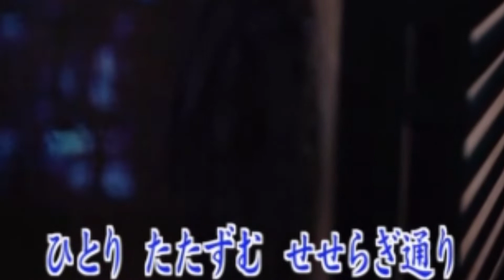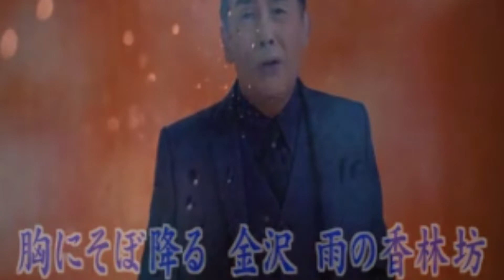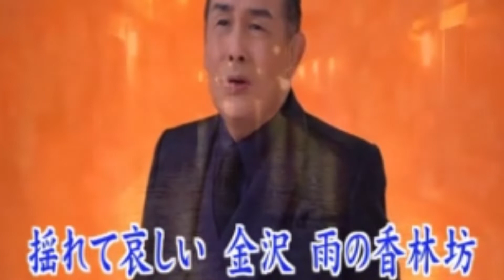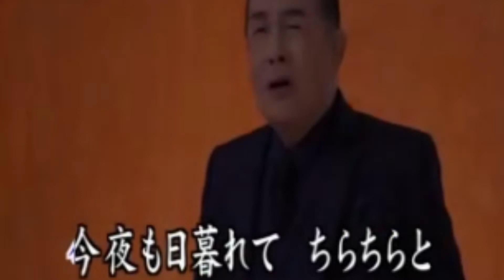角川博 『雨の香林坊』 池老師伴奏十四妹翻唱